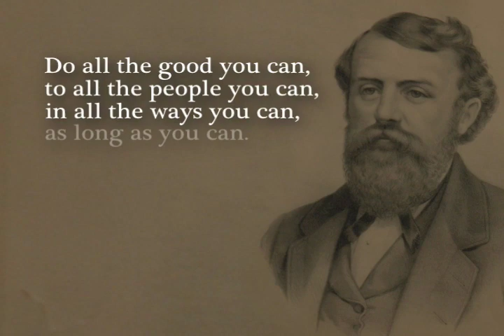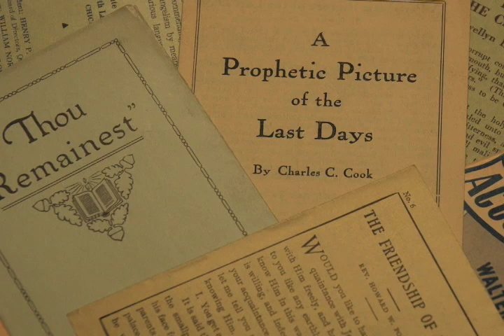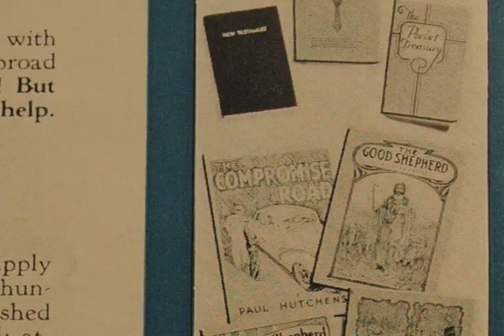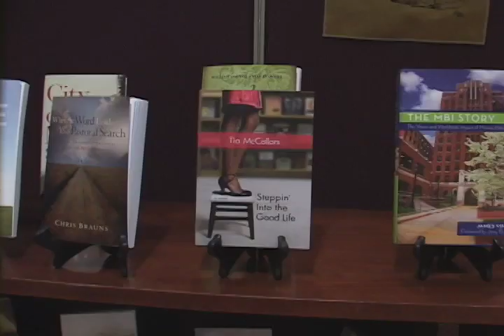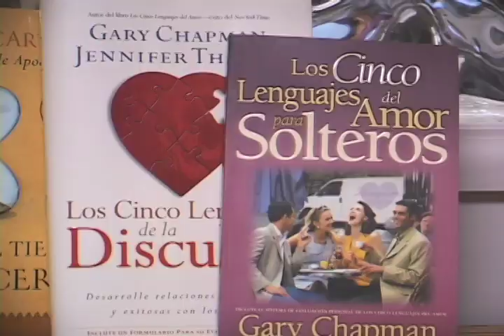125 Years of MBI: Episode 3 - Publishing